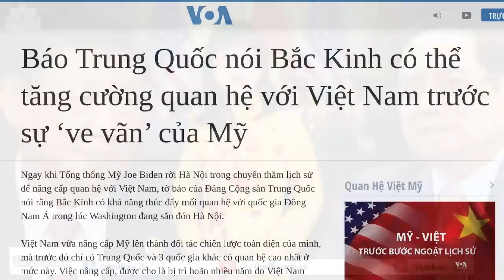Thượng tướng Nguyễn Chí Vịnh chầu trời sau những đồn đoán về việc ông nhiễm “chất lạ”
Thượng tướng Nguyễn Chí Vịnh, người có những phát biểu cứng rắn về tranh chấp Biển Đông, qua đời ngày 14/9 “vì bệnh hiểm nghèo”, hưởng thọ 65 tuổi. Trước đó, trên mạng xã hội có những lời đồn rằng, ông Vịnh bị mắc “bệnh lạ”.